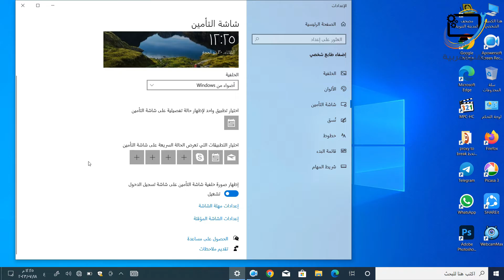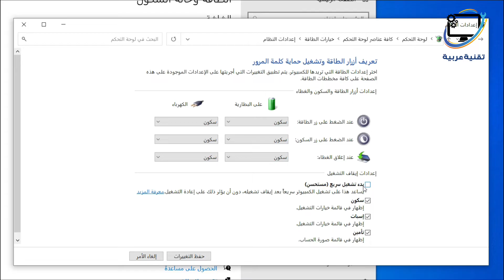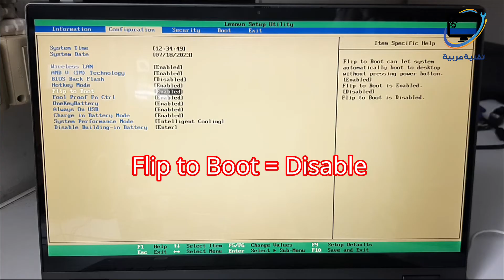حل مشكلة اللابتوب يعمل تلقائياً عند رفع الغطاء أو فتح الشاشة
طريقة إلغاء تشغيل اللابتوب تلقائياً عند فتح الغطاء
حل مشكلة تشغيل اللابتوب تلقائيا عند رفع الغطاء
كيفية إلغاء تشغيل اللاب توب عند رفع الشاشة أو فتح الشاشة
طريقة تشغيل اللابتوب بدون زر الباور
تشغيل اللابتوب عن طريق رفع الغطاء
طريقة تشغيل اللابتوب بمجرد فتح الشاشة
اللابتوب يعمل تلقائياً عند رفع الغطاء
لابتوب ديل يعمل تلقائيا عند رفع الغطاء أو فتح الشاشة
لابتوب لينوفو يعمل تلقائيا عند فتح الغطاء أو رفع الشاشة
How do I stop my laptop from turning on when I open the lid?
How To Fix Laptop Turning On When the Lid Opens
Laptop Turn On Automatically after opening Lid
How to automatically boot a laptop when opening lid?
The laptop turns on when the lid is opened
Solving the problem of the laptop working when opening the cover
Dell laptop works when the lid is opened
Lenovo laptop turns on when the lid is opened
power on lid open Dell
How to Enable or Disable Power On Lid Open in Dell Laptop
How to change Power On Lid Open in Dell Laptop
Turn Off Power On Lid Open in Dell Laptop
Flip to Boot Lenovo
How to Enable or Disable Flip to Boot in Lenovo Laptop
How to change Flip to Boot in Lenovo Laptop
Turn Off Flip to Boot in Lenovo Laptop